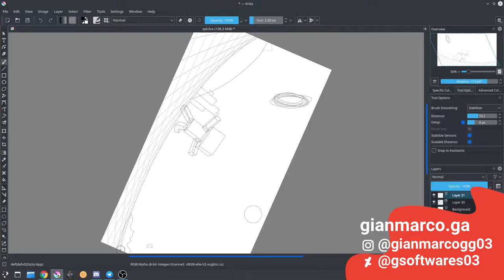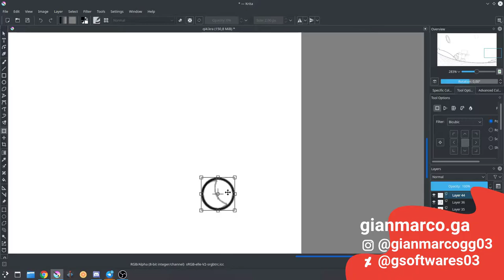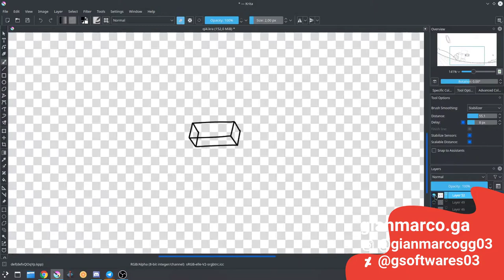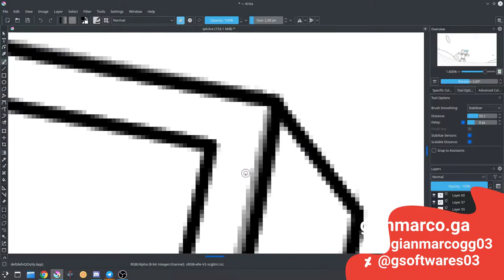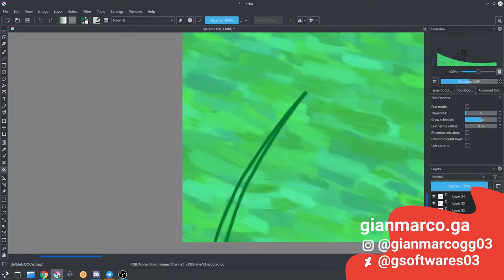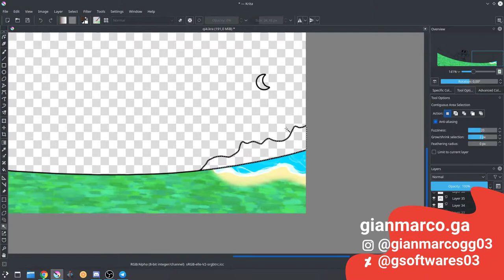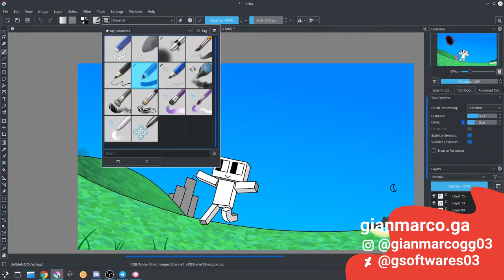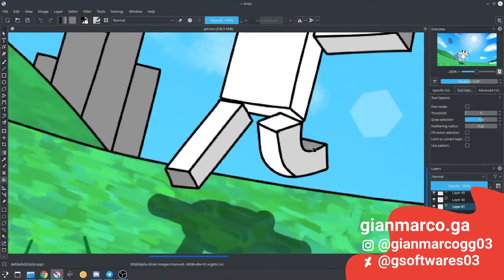Qi with fish eye view Speedpaint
I tried to experiment with perspective.